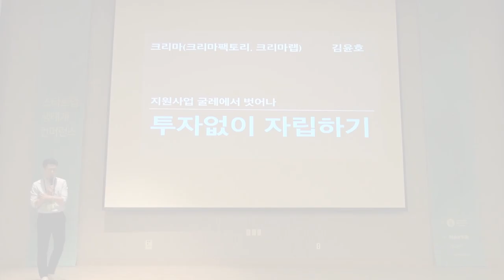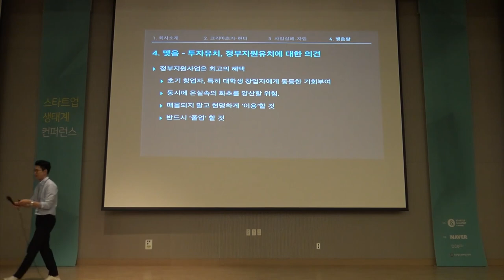2-2 스타트업의 선택(1) 홀로서기 - 김윤호 (크리마팩토리 대표)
2018년 스타트업 생태계 컨퍼런스 Day2 : 스타트업의 선택(1) 홀로서기 - 김윤호 크리마팩토리 대표